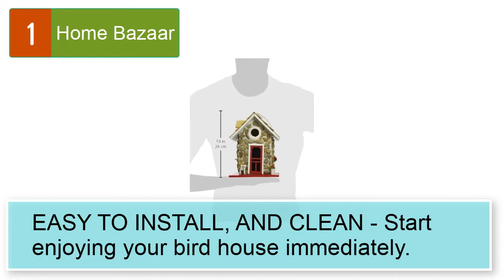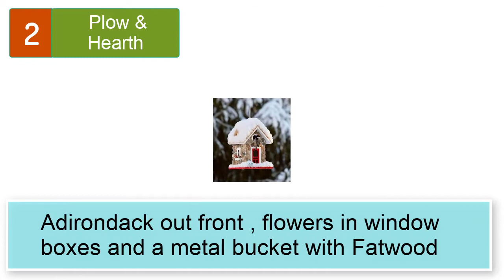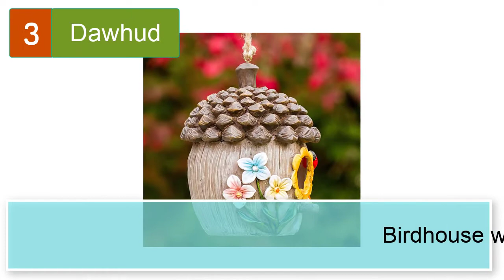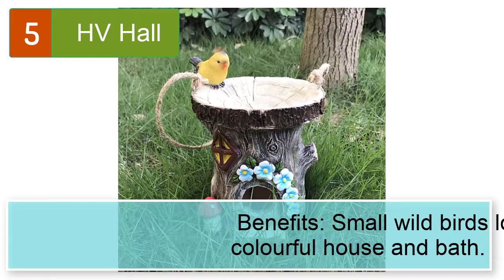Best Stone Cottage Bird House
Best 5 stone Cottage bird house
1.  Home Bazaar- Hand-made Fieldstone Guest Cottage Birdhouse - Eco Tough Bird House

2.  Plow & Hearth Hanging Wooden Stone Cottage Songbird Birdhouse 7 sq. x 9.5 H

3.  Dawhud Direct Acorn Cottage Decorative Hand-Painted Bird House

4.  JIAYIWU Bird Houses for Outside, birdhouses, residences Used for Outdoor Bluebirds Tits?Hummingbirds? Swallows and Other Bird, Indoor and Garden Decoration

5.  HV Hall View Products Decorative Hand Painted Hanging Bird House, with Built in Bird Bath and Insect Refreshment Station.